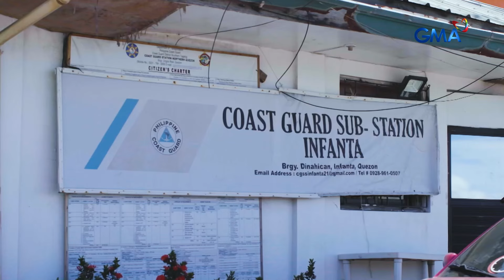Fisherman adrift at sea for 46 days miraculously survives | Kapuso Mo, Jessica Soho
Aired (October 6, 2024): Fisherman Robin from Infanta, Quezon, drifted in the Pacific Ocean for 46 days before being miraculously rescued by local boatmen and the Coast Guard in Batanes.

But just as he was preparing to return home, a super typhoon hit Batanes. Will Robin finally make it back to his family?

Watch the emotional reunion of the fisherman with his family in the video!

'Kapuso Mo, Jessica Soho' is GMA Network's highest-rating magazine show. Hosted by the country's most awarded broadcast journalist Jessica Soho, it features stories on food, urban legends, trends, and pop culture. 'KMJS' airs every Sunday, 8:20 PM on GMA Network. for our full episodes.